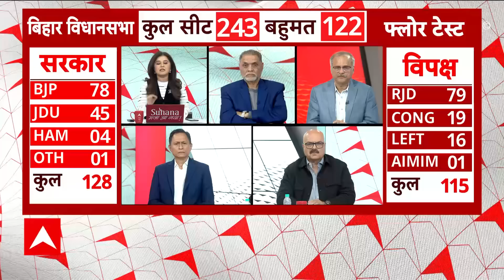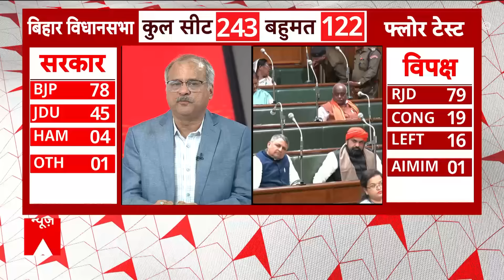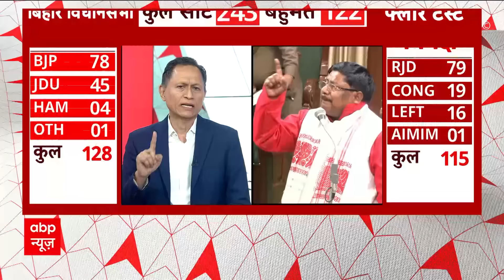Bihar Floor Test: सदन में तेजस्वी यादव ने नीतीश पर जमकर साधा निशाना, एक्सपर्ट्स ने क्या कहा सुनिए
Bihar News: विधानसभा में नीतीश कुमार की सरकार फ्लोट टेस्ट में पास हो गई. सदन में पूर्व डिप्टी सीएम और तेजस्वी यादव ने सीएम नीतीश कुमार पर निशाना साधा. उन्होंने कहा कि आप जो झंडा लेकर चले थे कि पीएम नरेंद्र मोदी को देश में रोकना है, आपका भतीजा झंडा उठाकर उन्हें को बिहार में रोकेगा. ये कोई पहली बार नहीं है. हमारे साथ माले है, कांग्रेस है. 2020 में महागठबंधन बनाई थी. 2020 में क्या हुआ था उसी की पीड़ा है कि आज मुख्यमंत्री नीतीश कुमार की पार्टी तीसरी नंबर की पार्टी बन गई है.